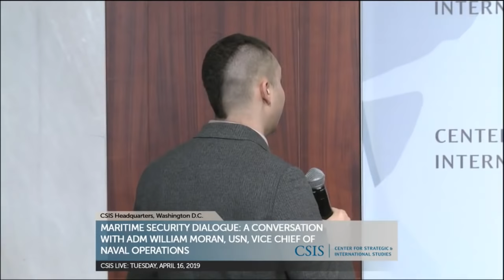Maritime Security Dialogue: A Conversation with ADM William Moran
Please join CSIS and the United States Naval Institute (USNI) for a Maritime Security Dialogue event featuring a discussion with ADM William Moran, USN, Vice Chief of Naval Operations. This event will be webcast live.

This event is made possible by support from Huntington Ingalls Industries.